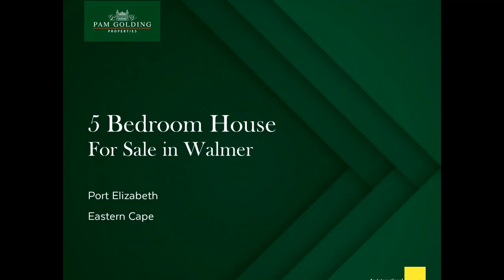5 bedroom double-storey house for sale in Walmer | Pam Golding Properties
If stylish entertaining is high on your priority list, this is the home for you. From the huge indoor entertainment room with its long Teak bar and three built-in fridges to the Balau-decked pool with slide, it's made for fun. Fireplace, aircon and guest cloakroom … everything's in place. The home is set behind an electrified, walled perimeter with automated gates and security cameras, ensuring privacy and security. To the left of the remote double gates is the front door, which welcomes everyone into a large entrance hall. Beyond lie the various living rooms and a sumptuous kitchen with central island. Fitted with a glass hob, under-counter oven and banks of Caesarstone-topped cabinetry, the kitchen has exquisite wall tiles and niche lighting that showcase it to perfection. Out of sight is a sizeable scullery and laundry with masses of cupboards, a double sink and space for a washing machine and dishwasher. Alongside the kitchen is the dining room, which boasts a beautiful modern light fitting. Adjoining are a large TV lounge and formal lounge. Accommodation includes 5 bedrooms, one of which would work brilliantly as a study. At the entrance of the luxurious master bedroom is a beautiful display cabinet. Carpeted and with an aircon, it has a walk-through closet and luxurious modern bathroom with heated towel rails, a large freestanding oval tub, his-and-hers basins and a shower. The remaining four bedrooms, of which three have laminated flooring, share two more lovely bathrooms. At the back of the house is a lemon orchard which perfumes the air with a citrus scent. Stairs at the back of the garage lead on to the garage roof where you can enjoy breath-taking sunset views with sundowners. Just beyond the pool is a standalone building which can be used as a gym, office or studio. Other features are domestic quarters with ablutions, and 3 x 2500 liter water tanks connected to the house. Perfect for a family with children thanks to its proximity to top primary and high schools, this is a dream home in a dreamy suburb.